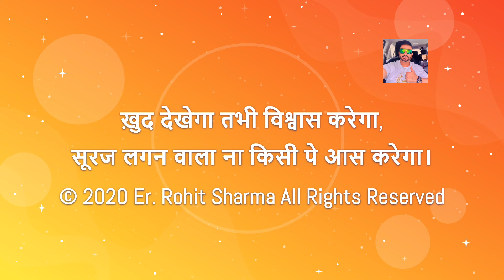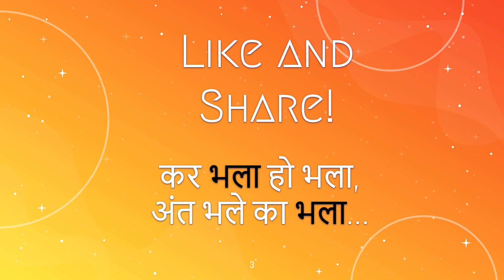Rishi Rohit Sharma sun in first house - Dohe - er. Rohit Sharma